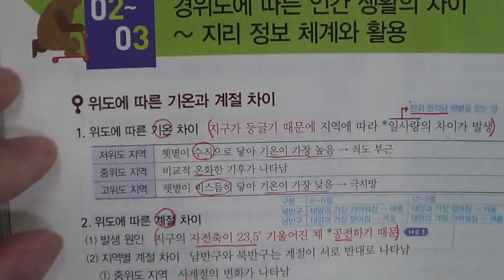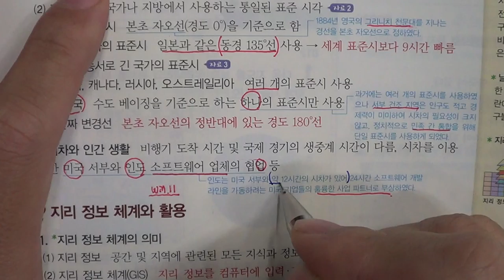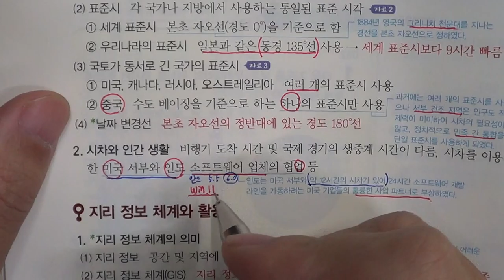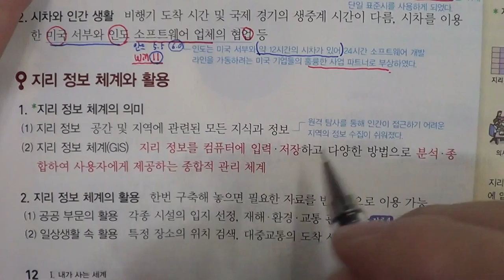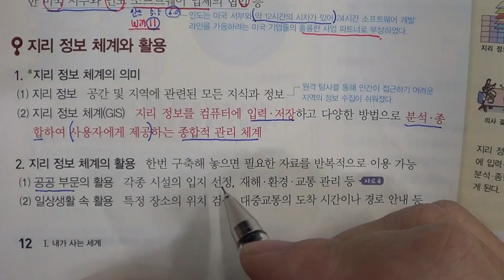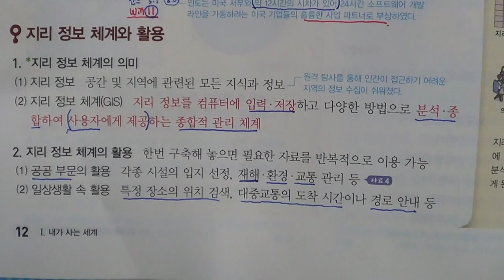★★2016년 학기 중간고사★송도신도시 송도 학원 종합학원 신송중 박문중 신정중 해송중 먼우금초 신송초 송원초 송명초 명선초 신정초 해송초